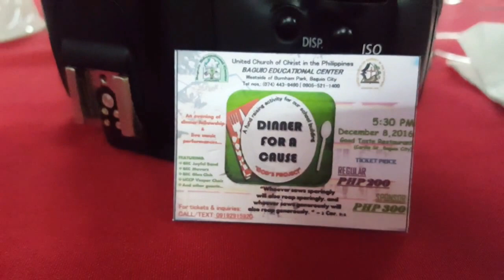NO TEETH DECEMBER